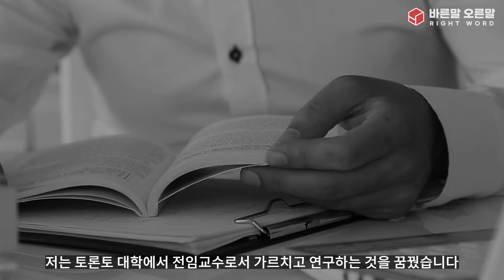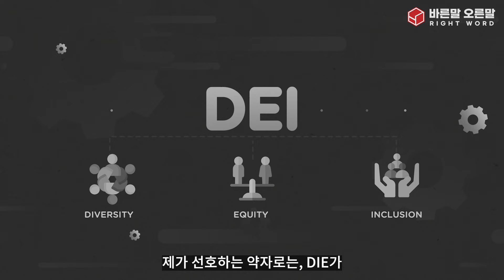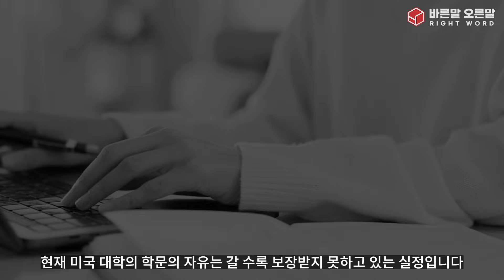조던 피터슨이 교수 때려친 충격적 이유 : "DEI must Die" (Woke culture)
이 채널은 광고없이 여러분의 후원으로만 운영 중입니다. 채널 운영을 지속할 수 있도록 후원 부탁드립니다!
농협 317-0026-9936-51 (사)바른청년연합 (입금자명+바말오말 표시 부탁드립니다)

바른청년연합 번역 채널❤

청년 오피니언 리더들을 양성하고 있는 부산·경남을 대표하는 청년단체!